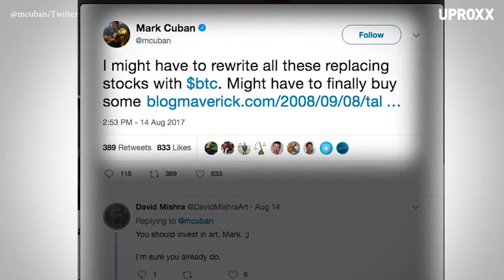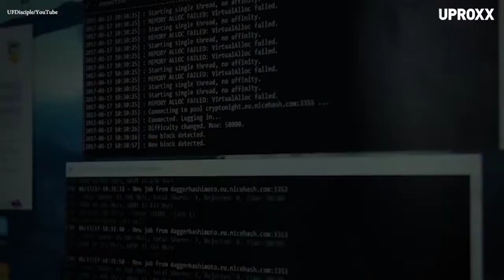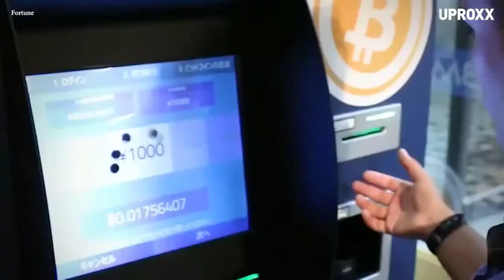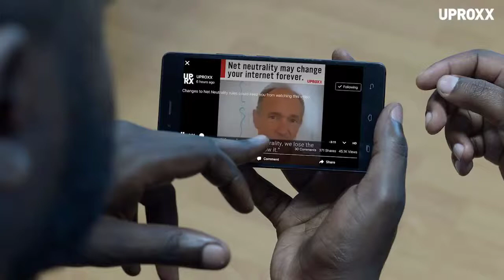Cryptocurrency - Bitcoin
Let's explore the values of Bitcoin and other Cryptocurrencies.
The value of Bitcoin discussed in this video was in January 2018.